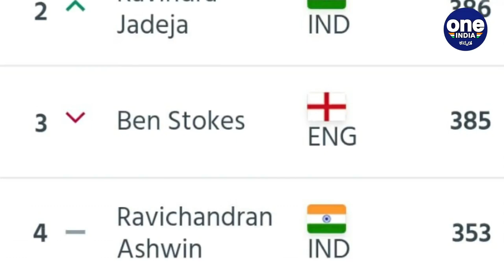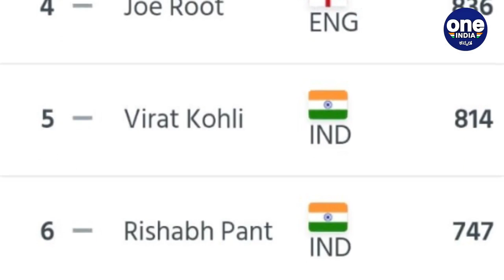Worlds 2nd Rank all arounder, ಟೆಸ್ಟ್ ಕ್ರಿಕೆಟ್ ನಲ್ಲಿ ಕಮಾಲ್ ಮಾಡಿದ ಜಡೇಜಾ | Oneindia Kannada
ಭಾರತದ ಪ್ರಮುಖ ಆಲ್‌ರೌಂಡರ್ ರವೀಂದ್ರ ಜಡೇಜಾ ಇತ್ತೀಚೆಗಿನ ಐಸಿಸಿ ಟೆಸ್ಟ್ ಶ್ರೇಯಾಂಕ ಪಟ್ಟಿಯಲ್ಲಿ ಇಂಗ್ಲೆಂಡ್ ಆಲ್‌ರೌಂಡರ್ ಬೆನ್ ಸ್ಟೋಕ್ಸ್ ಅನ್ನು ಹಿಂದಿಕ್ಕುವುದರ ಮೂಲಕ ಅತ್ಯುತ್ತಮ ಆಲ್‌ರೌಂಡರ್ ಪಟ್ಟಿಯಲ್ಲಿ ಎರಡನೇ ಸ್ಥಾನಕ್ಕೇರಿದ್ದಾರೆ. 386 ಅಂಕಗಳನ್ನು ಪಡೆದಿರುವ ರವೀಂದ್ರ ಜಡೇಜಾ ಎರಡನೇ ಸ್ಥಾನದಲ್ಲಿದ್ದರೆ, ವೆಸ್ಟ್ ಇಂಡೀಸ್ ತಂಡದ ಜೇಸನ್ ಹೋಲ್ಡರ್ ಐಸಿಸಿ ಟೆಸ್ಟ್ ಆಲ್‌ರೌಂಡರ್ ಶ್ರೇಯಾಂಕ ಪಟ್ಟಿಯಲ್ಲಿ ಅಗ್ರಸ್ಥಾನದಲ್ಲಿದ್ದಾರೆ.
Ravindra Jadeja moves to No. 2 positions in all-rounders list in test cricket